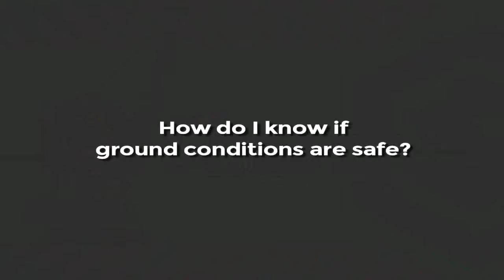Fort Myers Operated Cranes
Sims Crane & Equipment
Ft Myers - Sims Crane & Equipment
5565 6th St W.
Lehigh Acres  Florida  33971
USA

Ft Myers, Florida Opening Hours

Share this Fort Myers Crane Parts and Accessories video

Fort Myers Fork Lifts
Fort Myers Heavy Equipment
Crane Maintenance,
Crane Parts,
Heavy Equipment,
Operated Crane Rentals,
Hoists,
Forklifts,
Boom Lifts,
Ariel Work,
Crawler Cranes,
Rough Terrain cranes,
all-terrain cranes,
crane repair,
heavy equipment,
Sims Crane & Equipment Co. is proud to be Florida's leading heavy lifting equipment supplier for over 50 years.

Sims Crane & Equipment Co. offers a broad selection of equipment for heavy lifting and hauling applications for construction and industrial projects.

Whether you are setting signs and small air conditioning units, or setting concrete panels and generators, Sims Crane has the right equipment to get the job done right and within the time parameters of your job schedule.

We specialize in mobile truck and all-terrain cranes, rough terrain cranes and crawler cranes ranging from 8-600 tons in maximum capacity.

For your personnel and material handling needs, Sims offers a varied selection of JLG Aerial Work Platforms up to 135' (boomlifts) and Skytrak Rough Terrain Forklifts up to 10,000 Lbs. capacity. As a dealer for both products, we proudly offer a vast on-site parts inventory for timely delivery and offer many units for sale.

Should you find your buildings getting taller, Sims Crane also offers Champion material and personnel hoist elevators and debris chutes.

At Sims Crane & Equipment Co. we strive to be your one-stop-shop for all your lifting equipment needs.

Office Locations
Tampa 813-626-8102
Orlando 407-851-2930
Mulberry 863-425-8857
Vero Beach...772-569-6161
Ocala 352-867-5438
Jacksonville...904-448-9275
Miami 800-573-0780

Sims Crane carries these manufacturers…

Kobelco Cranes
Tadano Cranes
Shuttlelift Cranes
Grove Cranes
Manitowoc Cranes
Terex Cranes
Linkbelt Cranes
Lorain Cranes
American Cranes
Demag Cranes
 Liehberr Cranes

Temporary construction elevators (a.k.a. Hoists or buckhoists)
Specialized rigging and machinery moving
Industrial rough terrain forklifts
Aerial work platforms (a.k.a. boomlifts)
Parts sales for all of the above equipment discussed